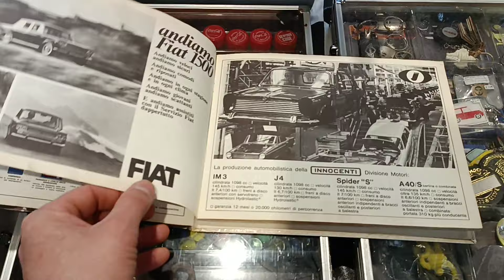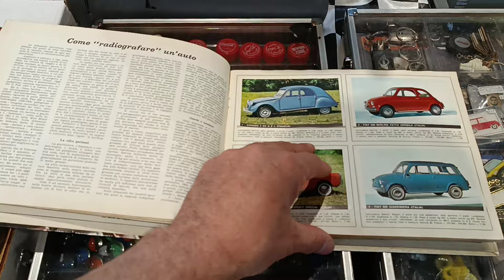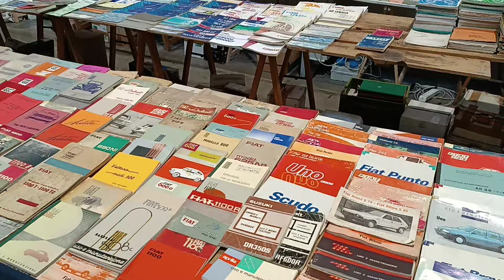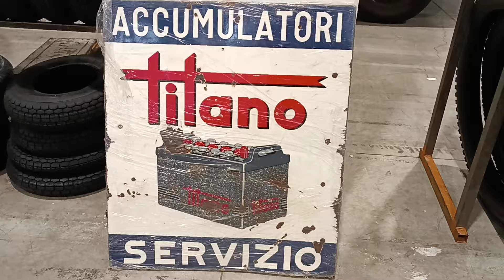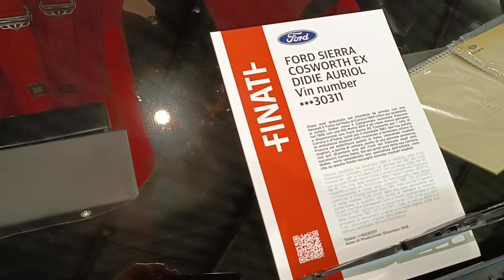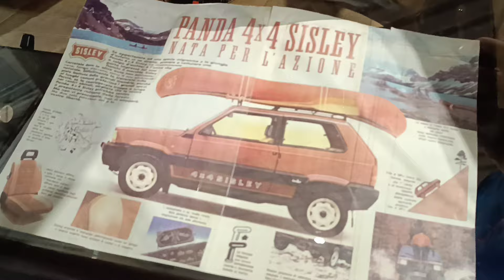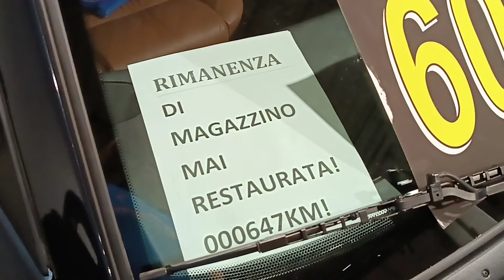Fiera dell' elettronica di Pordenone 2024 - 1 parte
precisazione: la scocca della 131 Abarth è originale, ho chiesto dopo